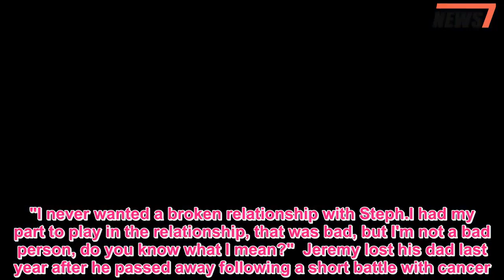Jeremy McConnell breaks down in tears on Jeremy Kyle Show - 247 News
JEREMY McConnell insists he’s a "good father" despite not seeing his son in eight months as he breaks down in tears during his appearance on Jeremy Kyle.The Irish reality star, 27, tells the ITV host that he “never wanted a broken relationship” with ex Stephanie Davis and their one-year-old is his last remaining link to his late parents.In an exclusive clip ahead of the celebrity edition of the show, which airs tomorrow at 9:25, Jeremy struggles to hide his emotions as he’s shown a picture of him and with baby Caben-Albi.Jeremy asks: "You haven't seen your son for eight months, how can you be described as a good father?"  Former CBB star Jeremy replies: "When you look at the way it's happened, me and Steph were living together when this incident happened.“I went to court; the restraining order was put in place.I can go through the correct channels to see my son." Jeremy was given a three-year restraining order against seeing the ex-Hollyoaks actress after he was accused of attacking her in August last year.He was even banned from entering the road Stephanie lives on by District Judge Wendy Lloyd who confirmed during his sentencing: "Steph had a number of injuries that were entirely consistent with her evidence including a large bite mark to her arm."I find you have displayed no remorse, not even for the effect of this episode on your young baby." And now Jeremy has finally shown some sorrow during his grilling from the host.He admitted: "Of course I miss him.I love him to bits." When asked by Jeremy how he feels seeing a picture of Caben he replied: "It's sad."Because look at him, like.That's the link to my mum and dad.My mum and dad passed away and that's my little boy."I never wanted a broken relationship with Steph.I had my part to play in the relationship, that was bad, but I'm not a bad person, do you know what I mean?"  Jeremy lost his dad last year after he passed away following a short battle with cancer.The former model also suffered the loss of his mother, brother and sister all within months of each other.During the celebrity episode Jeremy opens up about how he coped with the tragedies.